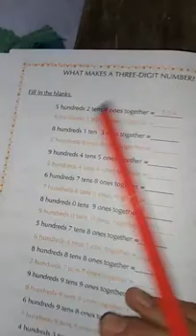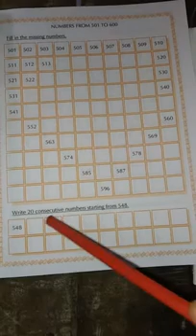Subject- Math step by Shahbaj sir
For Class-02, Page number- 17.